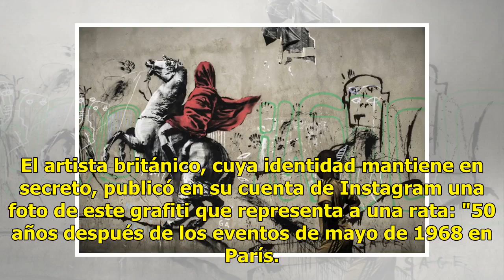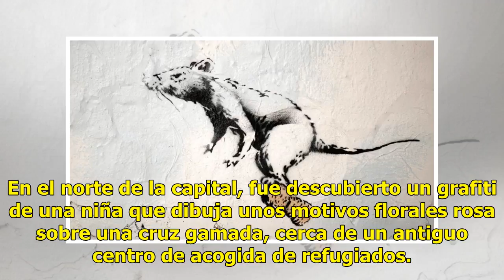Banksy reivindica obras surgidas misteriosamente en París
Banksy, figura emblemática del "street art", reivindicó varias de las obras surgidas en estos últimos días en las calles de París, como una en un parking del Centro (cultural) Pompidou, en homenaje, dijo, a Mayo del 68. El artista británico, cuya identidad mantiene en secreto, publicó en su cuenta d...